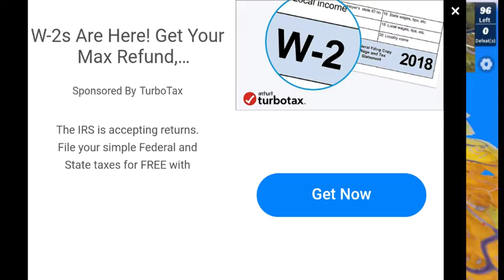Jonathan Nelson Live Stream